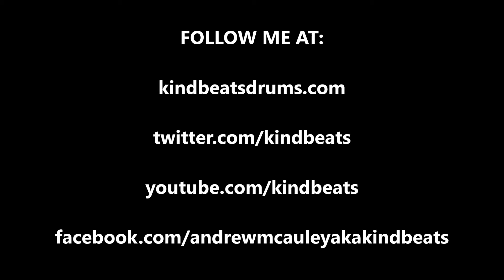Andrew McAuley (KindBeats) - Wake 'N Break No. 42 - Trying To Incorporate Stick Rub Into Backbeat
I tried to play around with incorporating a stick rub into a groove.  I would have liked for louder presence with the rub, but I'm digging the idea and looking forward to developing it.  As always, if you dig it, please share it!  Click on either of the links below to purchase Volume 1 in the Wake 'N Break instructional e-book series!